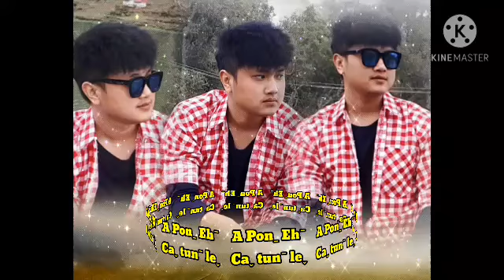NPLL@A poˍ ehˉ(Caˬ tunˉ leˬ)